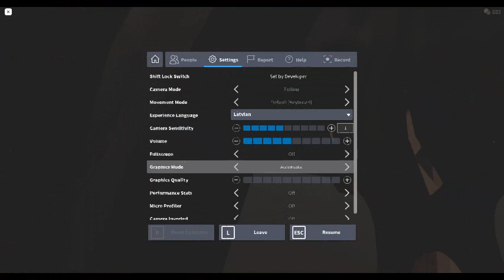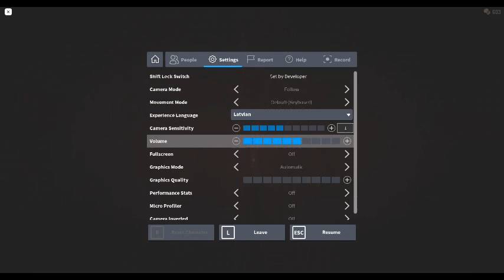SPEEDRUN DOORS (I WON HAHAHAHAHAH)